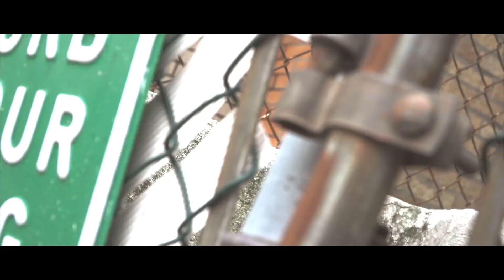Che`Noir - Win Lose or Draw (Prod. by 38 Spesh) Official Music Video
TRUST!!! Che`Noir & 38 Spesh - Juno (2020)